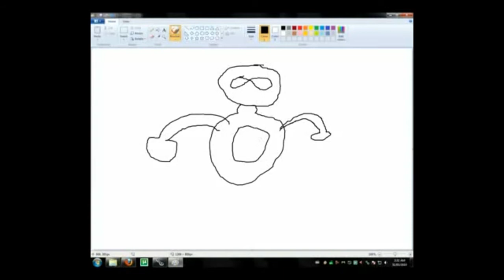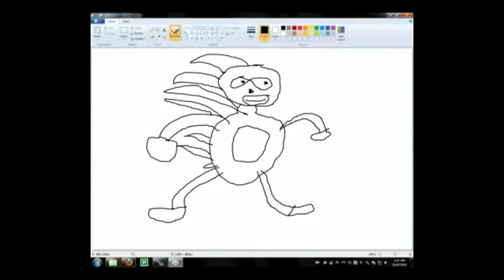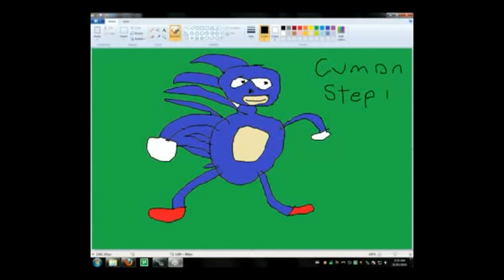How to draw sanic